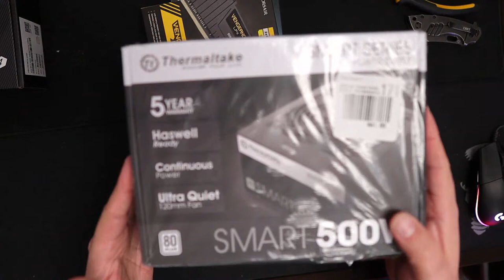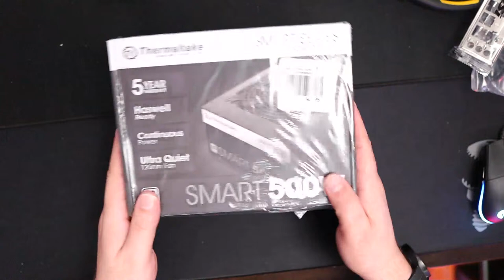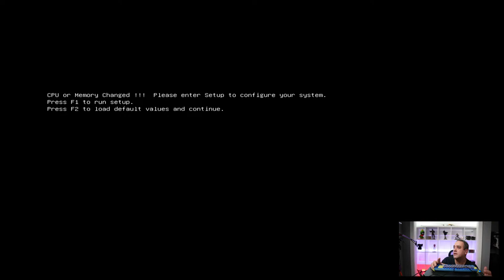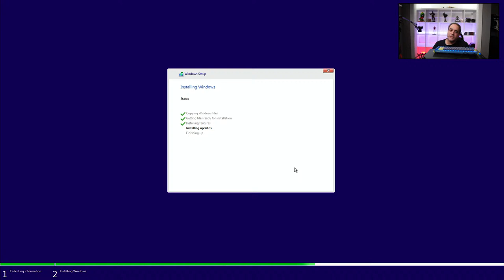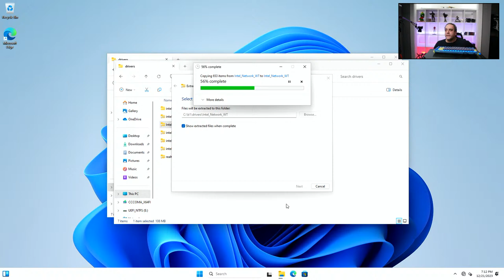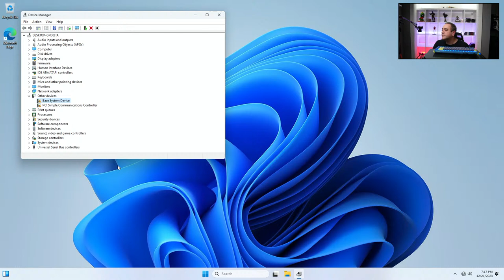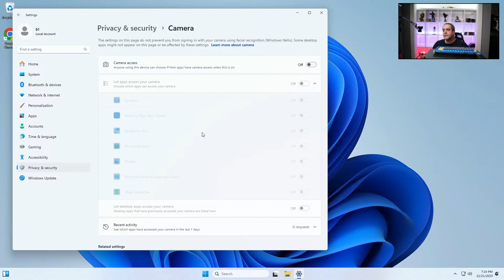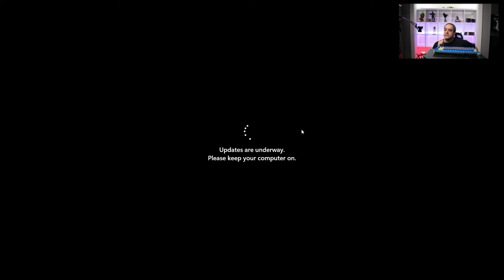System Build 21 - LIVE Build - Simple Home Build Computer Good For Work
Come join us for a new system build. Watch Brian assemble a PC live on stream, ask questions, or watch Brian forget the I/O shield.

We have been moving our office but our new office is finally setup for a live system build.

System Parts:
Intel Core i3-12100 - Core i3 12th Gen Alder Lake Quad-Core 3.3 GHz LGA 1700 Processor 60W Intel UHD Graphics 730

MSI PRO H610M-G DDR4 LGA 1700 Intel H610 SATA 6Gb/s Micro ATX Intel Motherboard

CORSAIR Vengeance LPX 16GB (2 x 8GB) 288-Pin PC RAM DDR4 3200

Crucial P3 500GB PCIe 3.0 3D NAND NVMe M.2 SSD, up to 3500MB/s

Acer 27" 100 Hz (HDMI) VA FHD Gaming Monitor 1920 x 1080 72% NTSC EK1 EK271 Hbi